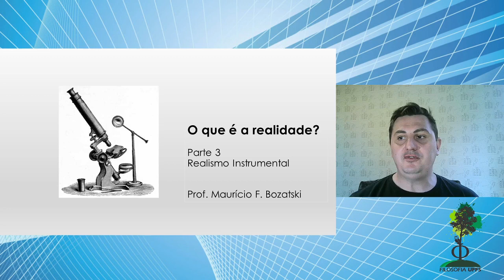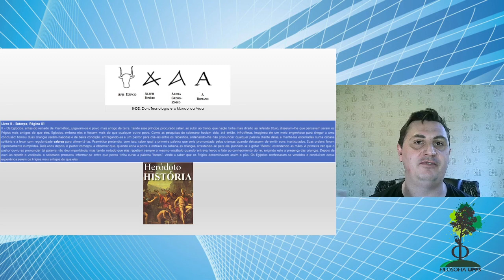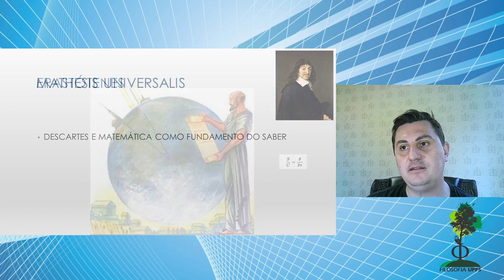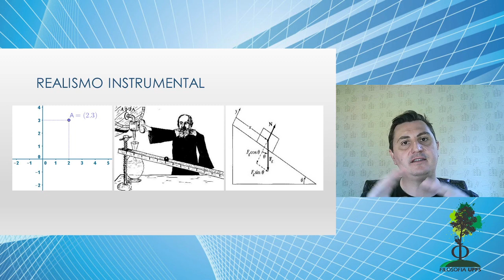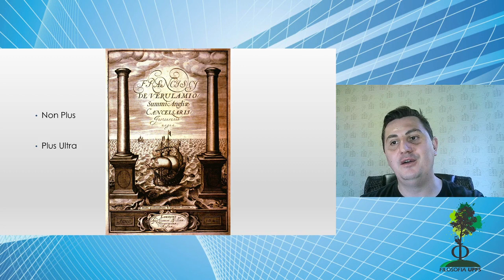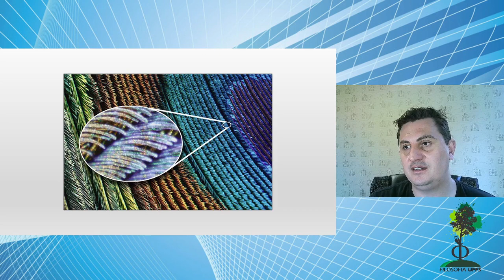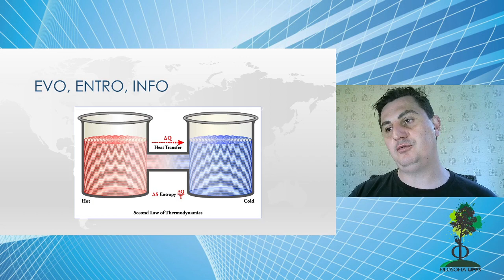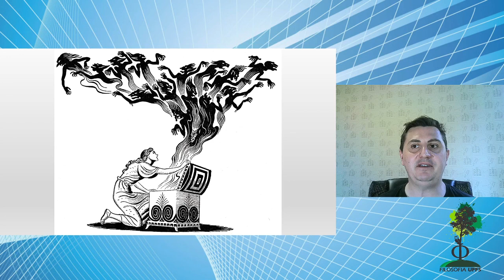O que é a realidade? Parte 3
Realismo Instrumental - Introdução à Filosofia - Universidade Federal da Fronteira Sul